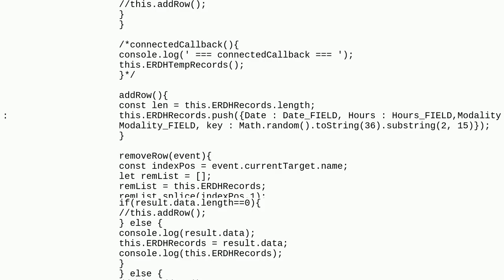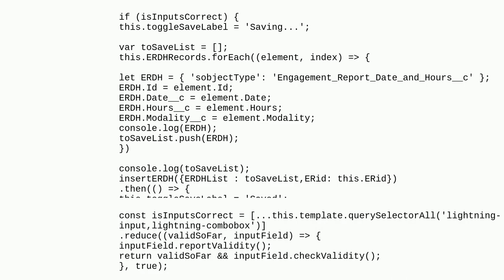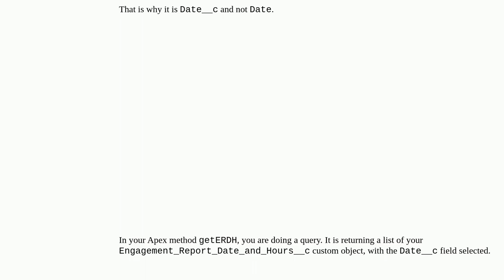Salesforce: Displaying and saving records from Apex controller in LWC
Displaying and saving records from Apex controller in LWC

A special thanks goes out to the community

  lightning-web-components